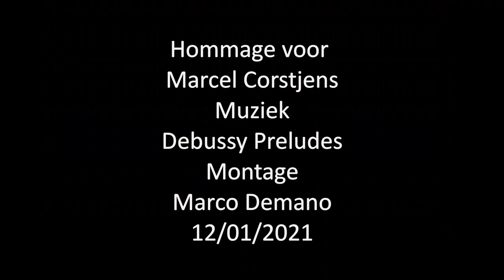2021-01-12 Hommage Marcel Corstjens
Hommage voor Marcel Corstjens overleden op 1 januari 2021 in de namiddag.
Respect voor zo een pionier.